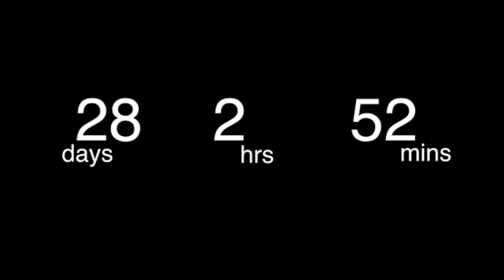God lives in the internet? | Heather Hvidsten | TEDxPlano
This talk was given at a local TEDx event, produced independently of the TED Conferences. The TEDxPlano 2014 theme was "On The Verge" -- fascinated by the power of connectivity, Heather Hvidsten is On The Verge of uncovering the power of collective impact ... one personal connection at a time.

A fifth generation Texan, Heather is the head of Innovation for the Dallas-based agency TM Advertising. She hopes to inspire creativity, connectivity and the use of personal networks in daily lives.